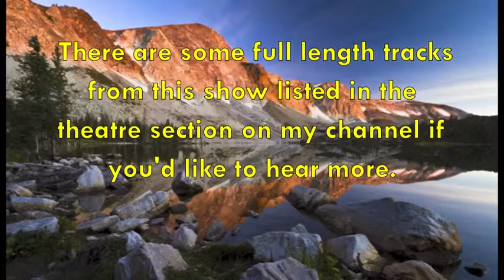Original Music for BRCC's Production of The Laramie Project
*More info below the line*

*The following audio clips give a short overview of the music I created for BRCC's Production of The Laramie Project in Hendersonville North Carolina.*

*If you have interest in using this music or you'd like to collaborate with me for your own show or video production please drop me a line at *